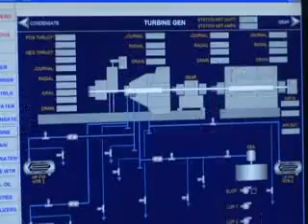By Products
By Products of Sweet Sorghum